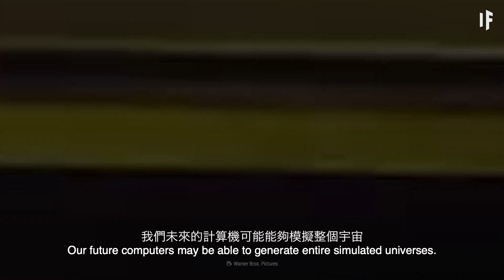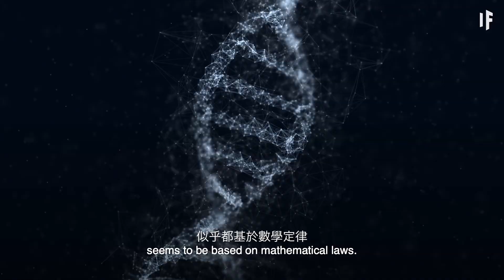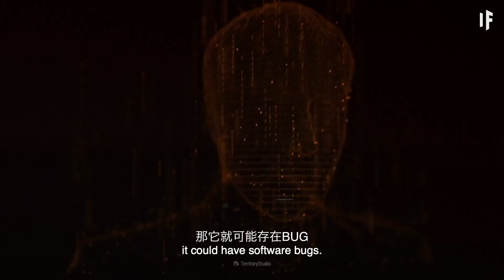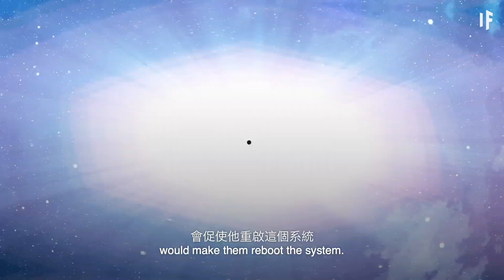如果你生活在虛擬世界中？ | 大膽科學